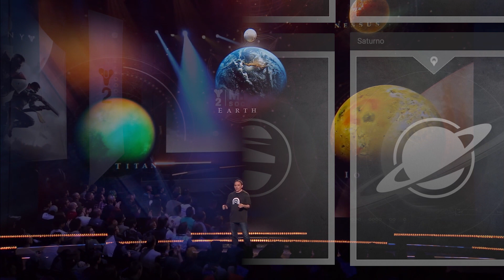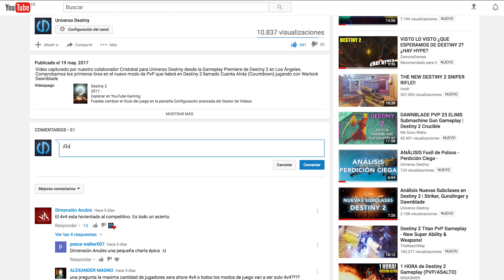Conoce los nuevos Planetas de Destiny 2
Embárcate con nosotros en este repaso a los nuevos escenarios jugables que podremos explorar a partir del 8 de septiembre cuando Destiny 2 se lance en PS4 y Xbox One (la fecha de lanzamiento en PC no ha sido aún concretada).

Io, Titán, Nessus y la Zona Muerta Europea seguro que guardan infinidad de secretos y argumentos enriquecedores del Universo Destny.